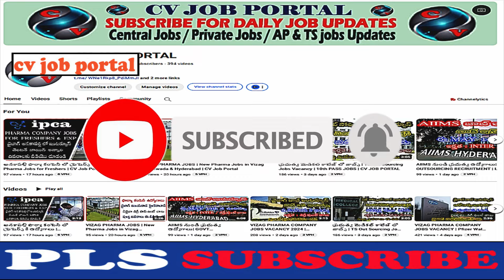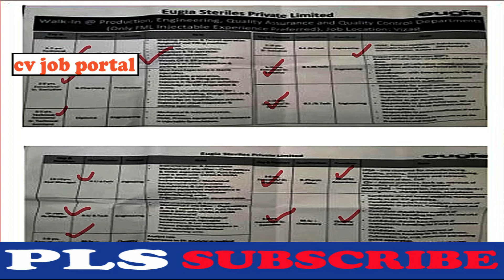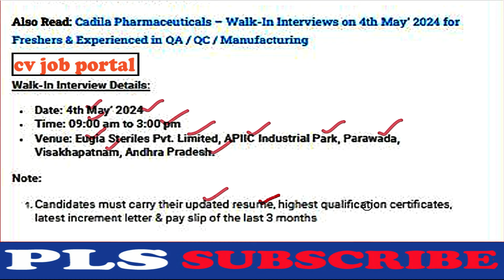LATEST VIZAG COMPANY JOB VACANCY FOR FRESHERS | VIJAG JOBS | CV JOB PORTAL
vizag jobs for freshers,
latest pharma jobs for freshers,
jobs in pharma company for fresher,
ap jobs 2024 for you,
2024 jobs for freshers,
interviews for freshers,
jobs telugu for freshers,
jobs vacancy for freshers,
job mela for freshers 2024,
mega job mela for freshers,
jobs in vizag for graduates,
any degree jobs for freshers,
hyderabad jobs for freshers,
job mela in vizag for freshers,
10th pass jobs,
online jobs,
vizag jobs,